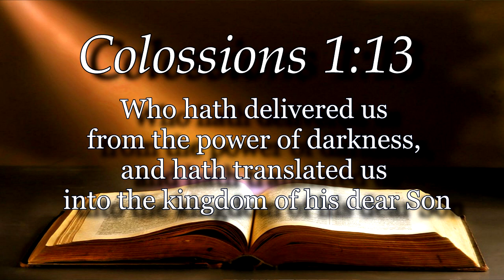The Word "Rapture" Is Not In The Bible?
Join Brother Dan Goodwin as he takes a closer look at the rapture and origin of the word!

Get Dan's new book today!

The condition of the world today is like the folks on the Titanic: eating, drinking and being merry, unaware that time is running out and their doom is just hours away. Like those on the Titanic, humanity is unaware of the judgment soon to be released. The hour is late, there are seven clocks all ticking towards midnight, and everything is about to change. This is not just a book about prophecy; it’s a book that reveals the warning signs pointing toward the end times. I call them ‘ticking clocks’.

These seven clocks are sounding an alarm of impending doom, and are speeding towards a season of great tribulation upon the earth; a time of suffering and sorrow like the world has never seen.

Today, it is five minutes midnight; time is running out. Everything is about to change, and few are aware that a horrific storm is about to rock the plant.